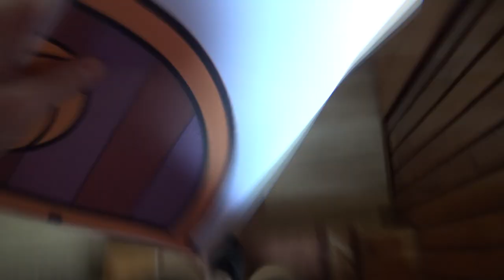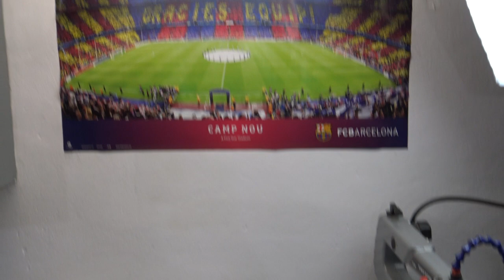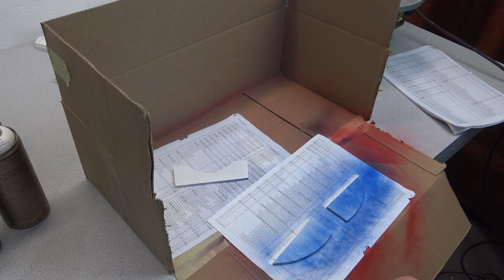FC Barcelona logo / How to make FC Barcelona logo/emblem / Best on YouTube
How to make the FC Barcelona logo.

In this series I create logo, emblem popular clubs and brands. You will see here only creative things. Trust me.

Sprays used in the video MONTANA GOLD COLORS
-3060 Royal Red
-1020 Citrus
-1030 Banana
-5080 Ultramarine
-3000 Shock Red
-9100 Shock White